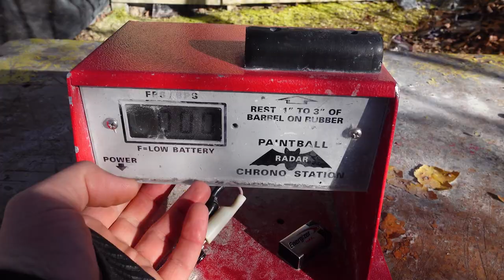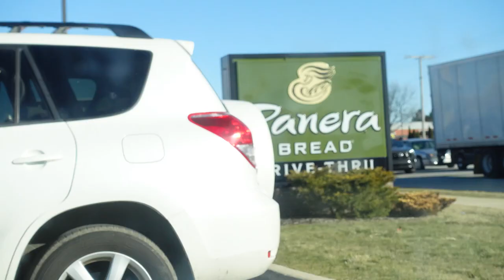We All Got New Guns || Blastcamp Paintball Vlog